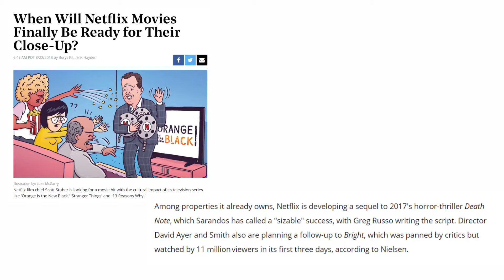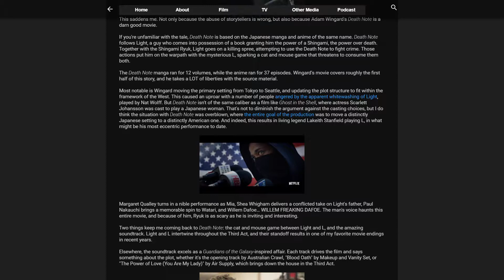Netflix's Death Note is (Finally!) Getting a Sequel: A Round Table Discussion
Did you miss me? Huh?! Huh?!? Well, did ya?!?! This month I wanted to try something new, so I’m kicking it off with a roundtable discussion on Netflix’s recently announced Death Note sequel. I’m joined by Katie Gilstrap and Isak Wolff from WOBAM! Entertainment, and we have a good old time talking about the future of this sub-franchise. Beware of dog (with lightsaber)!

WOBAM Entertainment Links
- Rotten Tomatoes was WRONG and Netflix's Live-Action DEATH NOTE Film is Actually Amazing